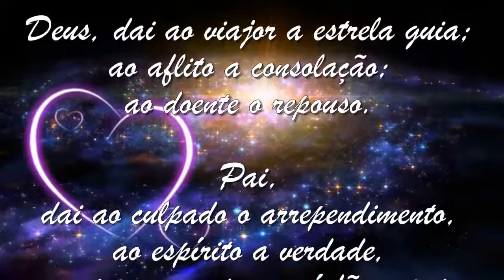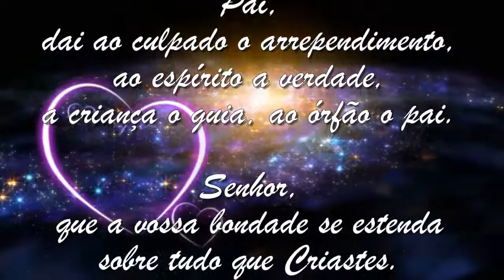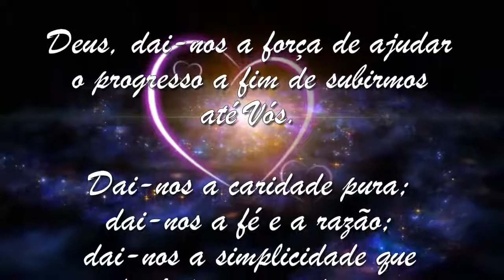Espiritismo: Prece de Cáritas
Uma linda prece para elevar mais ainda seus sentimentos, pensamentos e atos de amor em direção ao Divino Criador.
Música de fundo (Music): Invincible 3.
Músico e compositor (Musician and Composer): Johannes Bornlöf.